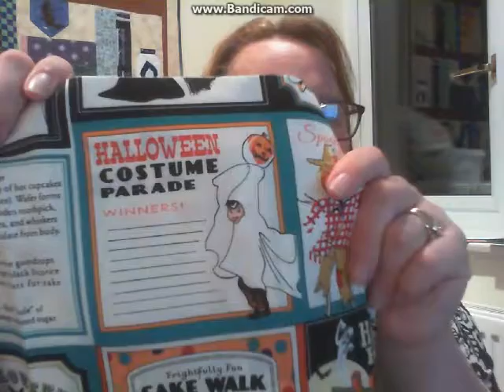ttmt with possable alien invasion